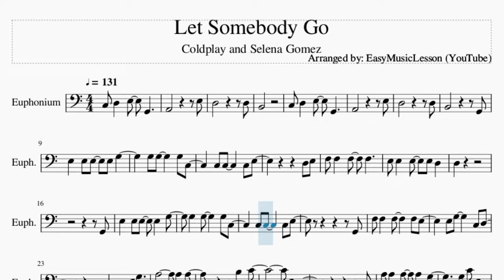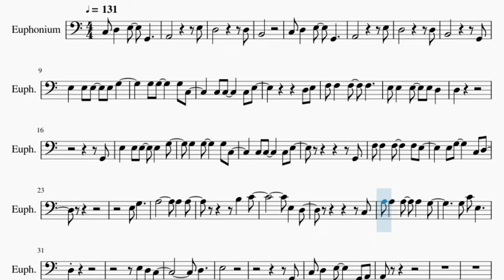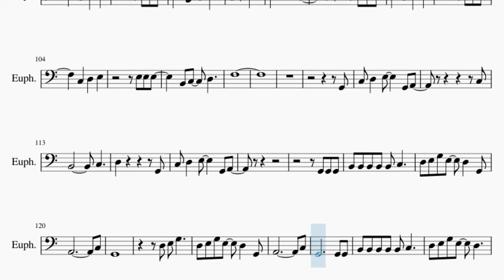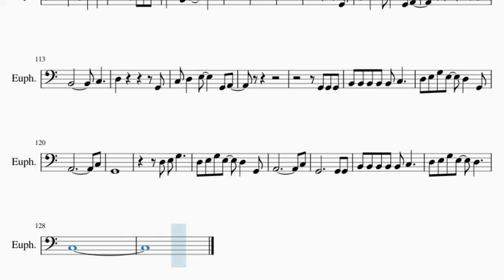Euphonium Sheet Music: How to play Let Somebody Go by Coldplay and Selena Gomez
Comment and let us know how the videos have helped you. It keeps us going! :)Here is a sheet music/tab video on the song Let Somebody Go by Coldplay and Selena Gomez on the euphonium. A euphonium sheet music arrangement which is transposed to notes that are easily played by euphonium, for the song Let Somebody Go by Coldplay and Selena Gomez.

EasyMusicLesson2 teaches you to play the your favorite instrument, through well-arranged sheet music so that you too can learn how to play Let Somebody Go by Coldplay and Selena Gomez on the euphonium as fast as you can. A euphonium sheet music with backing tracks to help your play the song better.

Chords of Euphonium arrangement:
A Min   G Maj   C Maj   C Maj   F Maj   G Sus 4   G Maj   A Min
G Maj   C Maj   C Maj   F Maj   G Sus 4   G Maj   C Maj   E Min
A Min   G Maj   C Maj   D Min   C Maj   G Maj   A Min   E Min
A Min   G Maj   C Maj   D Min   C Maj   G Sus 4   G Maj   F Maj
F Maj   E Min   A Min   G Maj   F Maj   E Min   G Maj   A Min
G Maj   C Maj   A Min   G Maj   C Maj   C Maj   F Maj   G Sus 4
G Maj   C Maj   E Min   A Min   G Maj   C Maj   D Min   C Maj
G Maj   A Min   E Min   A Min   G Maj   C Maj   D Min   C Maj
G Sus 4   G Maj   F Maj   F Maj   G Maj   A Min   G Maj   F Maj
C Maj   G Maj   A Min   G Maj   C Maj   A Min   G Maj   C Maj
C Maj   F Maj   G Sus 4   G Maj   A Min   G Maj   C Maj   C Maj
F Maj   G Sus 4   G Maj   A Min   G Maj   C Maj   C Maj   F Maj
G Sus 4   G Maj   A Min   G Maj   C Maj   C Maj   F Maj   G Sus 4
G Maj   C Maj   C Maj   C Maj   C Maj   E Min   F Maj   F Maj
G Sus 4   G Maj   C Maj   C Maj   C Maj   C Maj   E Min   F Maj
F Maj   G Sus 4   G Maj   A Min   A Min   A Min   G Maj   C Maj
C Maj   E Min   F Maj   F Maj   G Maj   E Min   D Min   A Min
G Maj   C Maj   C Maj   F Maj   G Sus 4   G Maj   A Min   G Maj
C Maj   C Maj   F Maj   G Sus 4   G Maj   A Min   G Maj   C Maj
F Maj   G Sus 4   G Maj

Melody notes of Euphonium:
A2           E3
D3           D3
B2
C3 D3   E3   G2
A2           E3
D3           D3
B2           G2
D3 E3
D3
G2
G2
F3 F3   F3     F3 E3
E3 G3     C3 D3
E3 G3
A3         A3   A3
B3   C4
E3   D3
C3
D3
E3 D3 C3
D3
E3
G2
C3 D3   E3     G2 A2
D3 E3
C3 A2
D3 E3
F3 F3   F3   F3 E3 E3
E3 G3
A3         A3   A3
B3   C4
E3   D3
E3 F3
G3   E3 F3   D3   E3
G2   A2
G2
E3 D3 C3
D3
E3
G2
G2
D3 E3 G3
D3 E3 G3 E3   D3   G2
A2             C3
G2
D3 E3 G3
A2             C3
G2
E3
D3 C3
C3     E3
D3 C3
C3     E3
D3 C3
F3
G2
C3
B2         C3
D3           G2
A2             C3
G2
D3 E3 G3
A2             C3
D3 E3 G3 E3   D3
C3